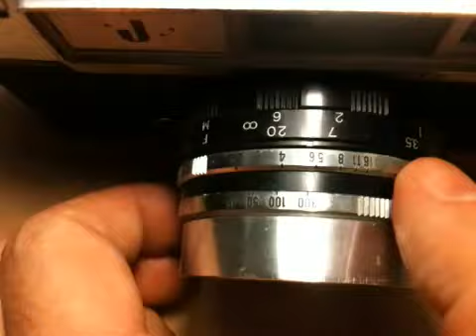Yashica J f2.8 45mm rangefinder preview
Rangefinder film camera